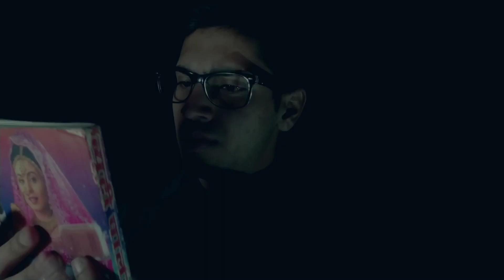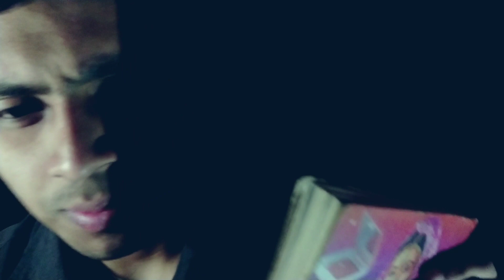ASMR Doing Your Makeup 💞 (Fast & Aggressive, Personal Attention) ASMR Makeup Tutorial!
Friend Does Your Makeup💄 ASMR

ASMR- FAST AND AGGRESSIVE MAKEUP APPLICATION 😡(Personal Attention)

ASMR Doing Yo Makeup with Gucci Products Only 🇮🇹 (English ✔)

ASMR Makeup on Mannequin (Whispered)

ASMR Doing Your Makeup 💕 | Whispering, Tapping

asmr//doing ur makeup for a christmas party ♡

ASMR HAIR CUT snip snip tingle tingle (fast paced)

ASMR tapping on makeup products

asmrmakeup
makeupasmr
asmr